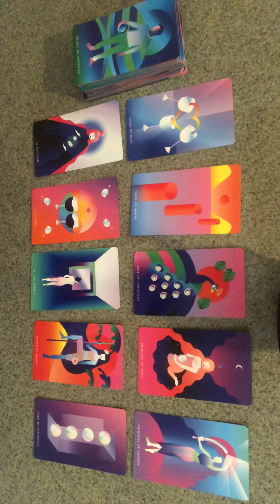Virgo General Love Reading September 2019